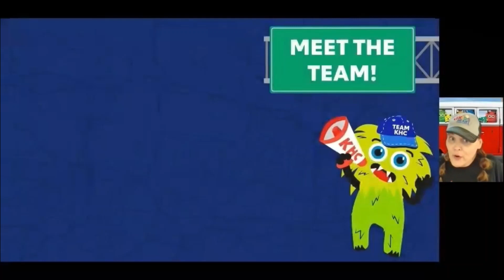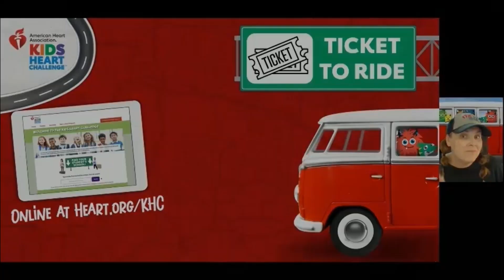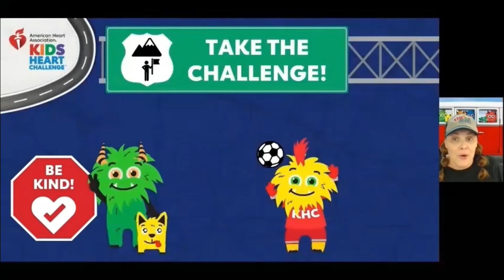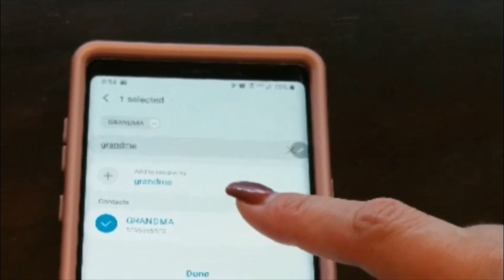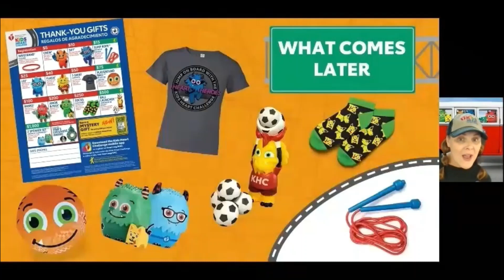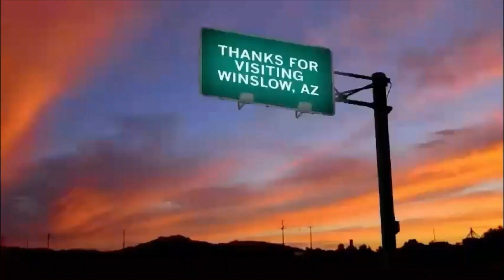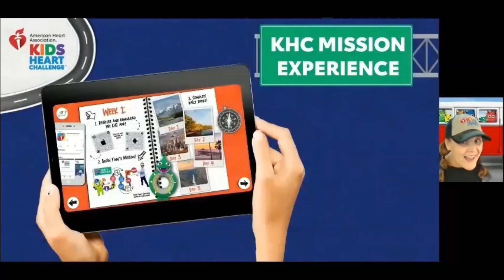Aloe Elementary KHC Kick Off